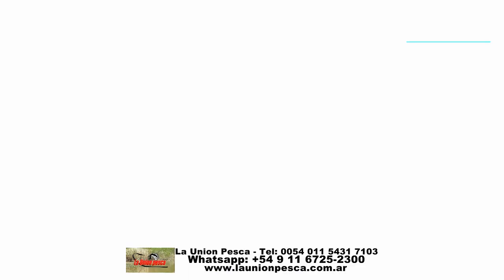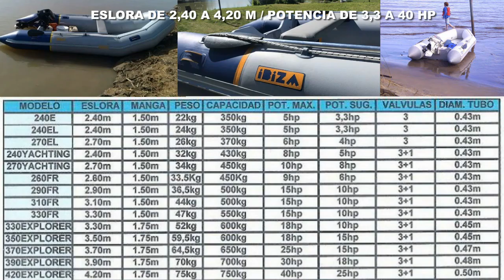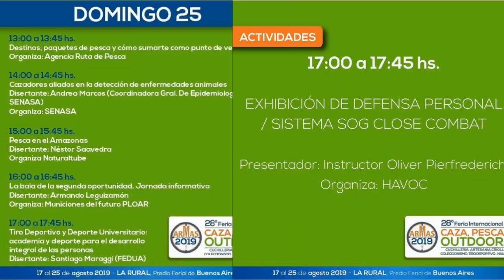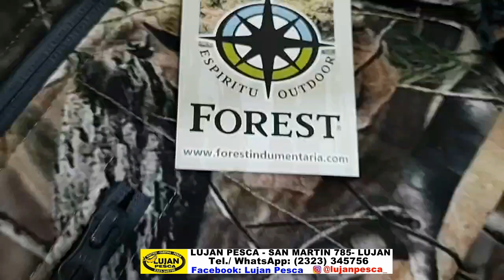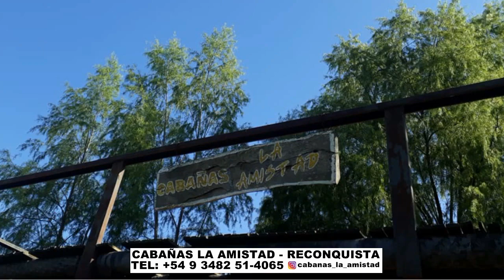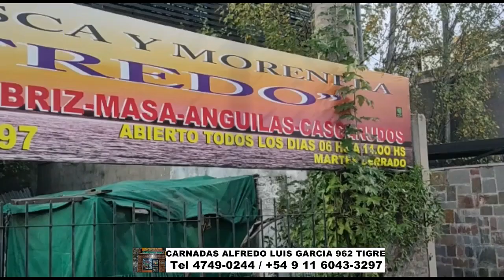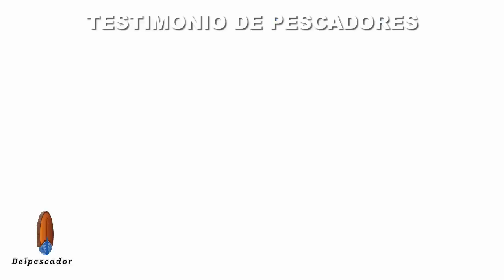DELPESCADORTV455. PEJERREYES EN BERISSO Y EN VILLA CAÑAS